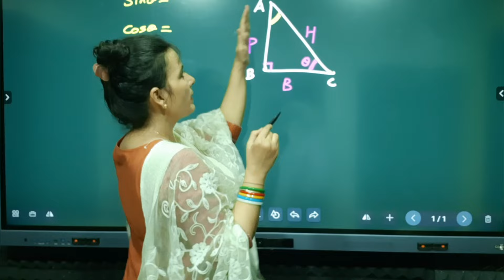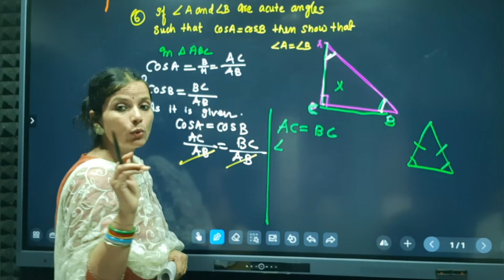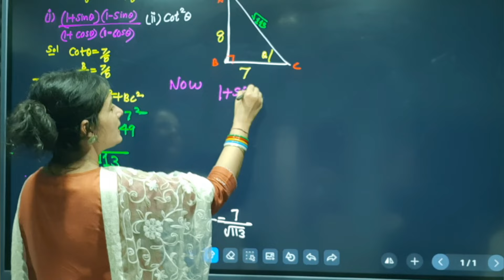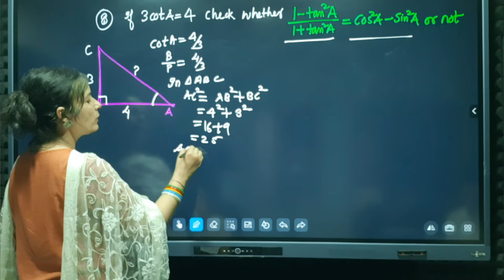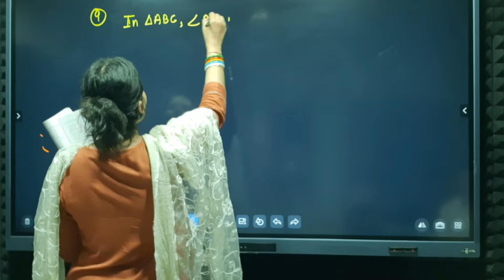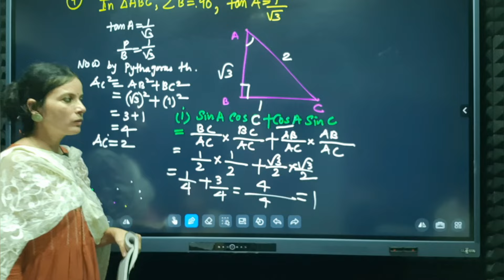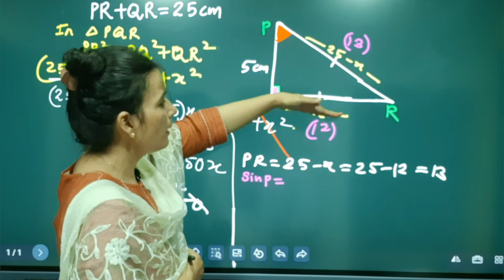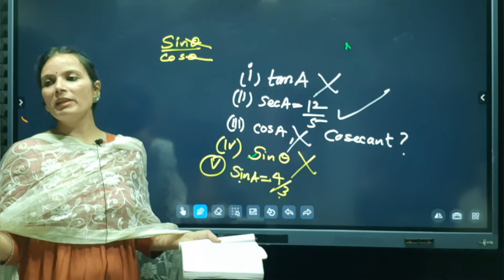Trigonometry Class 10 | Class 10 Maths Chapter 8 | NCERT Ex 8.1 Question to 6 to 11 | NCERT Solution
Hello Dear Students in this video we will continue the series of Trigonometry class 10.
In this video, we will walk you through how to solve NCERT Class 10 Trigonometry Exercise 8.1 in simple and easy steps. If you are looking for a clear explanation of NCERT Ex 8.1 for class 10 trigonometry, this tutorial is perfect for you. Follow along as we break down each step to help you understand and solve the problems with ease.

Trigonometry is a branch of mathematics that deals with the study of triangles and the relationships between their sides and angles. It's a fundamental concept that is used in various fields such as engineering, physics, and astronomy.

There are three main trigonometric functions: sine, cosine, and tangent. These functions help us calculate missing angles and sides in a triangle based on the information we already know.

Sine is the ratio of the length of the side opposite an angle to the length of the hypotenuse. Cosine is the ratio of the length of the side adjacent to an angle to the length of the hypotenuse. And tangent is the ratio of the length of the side opposite an angle to the length of the side adjacent to that angle.

By understanding these functions, you'll be able to solve various trigonometric problems and unlock a whole new world of mathematical possibilities. So, grab your pencil and paper, and let's dive into the world of trigonometry!

Topic Covered
Introduction to Trigonometry, Trigonometry Functions, Class 10 Trigonometry, Trigonometry table, NCERT Ex 8.1 , CBSE class 10th